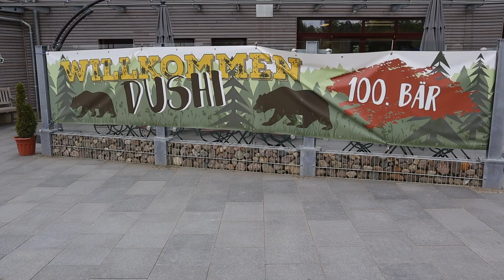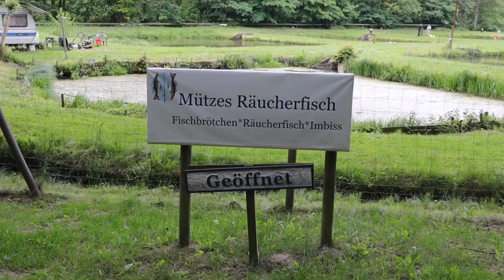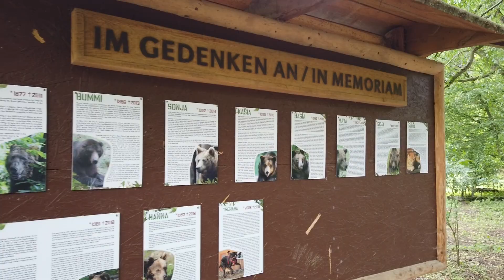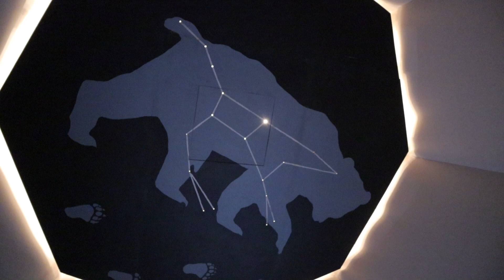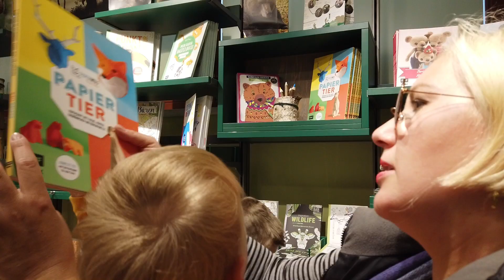Bärenwald Müritz: Familienausflug nach Mecklenburg-Vorpommern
Heute nehmen wir auch mit in den Bärenwald Müritz.

📷 Meine Kameras und Co. mit Links zu Amazon.de*:
• Kamera EOS M50 mit 15-45

• Gimbal DJI Osmo Pocket

• Mikrofon Saramonic SR-XM1

📱Meine Videos schneide ich mit LumaFusion auf dem iPad Pro.

Über mich und meinem Kanal:
Ich bin Jasmin und begeisterte Mama von 2 Jungs (geboren 2011 & 2018) und einem Mädchen (geb. 2014).

Muddivation ist ein Familienkanal, vieles dreht sich um die Kinder und unser Familienleben aber nicht alles!

Wir sind eine reiselustige Familie und viel unterwegs, mit meinen Videos will ich dich daran teilhaben lassen und dich dazu motivieren, uns nachzueifern. Mit Kindern zu reisen macht wirklich Spaß!
Auf meinem Kanal geht es aber nicht nur ums Reisen und die Kinder. Ich bastle gerne - mit und ohne Kinder - (oft für die Kinder!). Deshalb stelle ich dir hier immer wieder DIY Projekte zum Nachmachen vor.